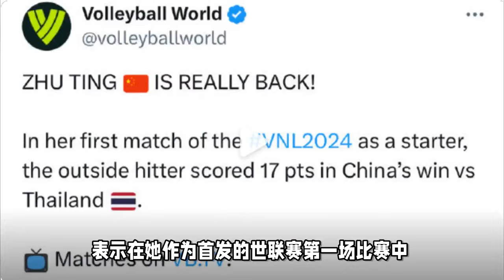蔡斌哭了，李盈莹哭了，朱婷传重大喜讯，不负中国女排期待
朱婷传重大喜讯，不负中国女排期待 更多体育信息：